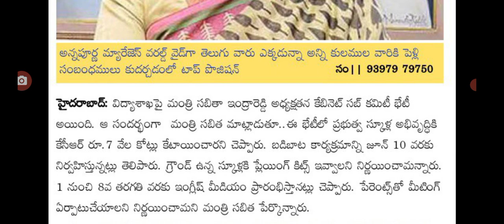విద్యార్థులపై ఇప్పుడే మీటింగ్ పూర్తి ప్రెస్ మీట్ పెట్టిన మంత్రి సబితా good news for students.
hello everyone today update is TS government announced that meeting completed on schools .@sarlcreations